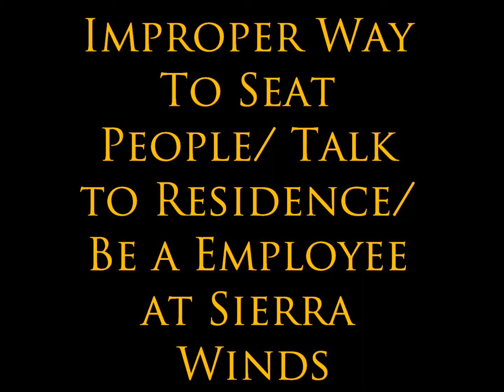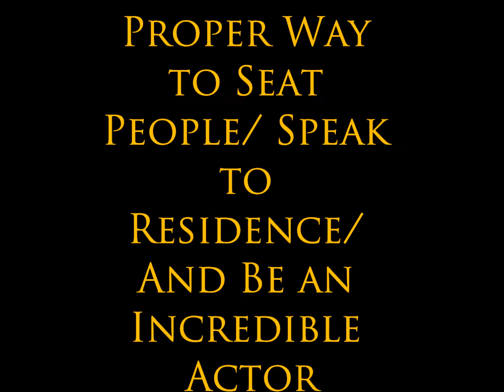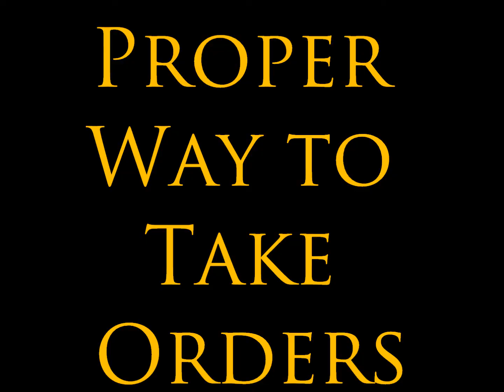Sierra Winds 2013 Training Video